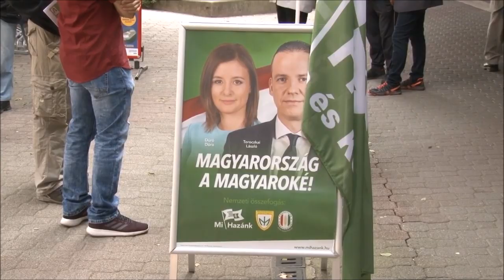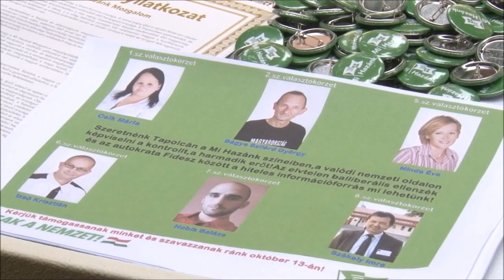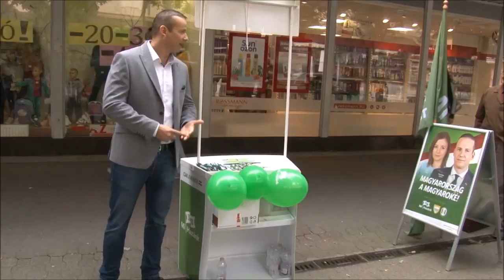Tapolcán tartott utcafórumot a Mi Hazánk elnöke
A Veszprém megyei Tapolcán tartott utcafórumot Toroczkai László, a Mi Hazánk Mozgalo elnöke. (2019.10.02.)